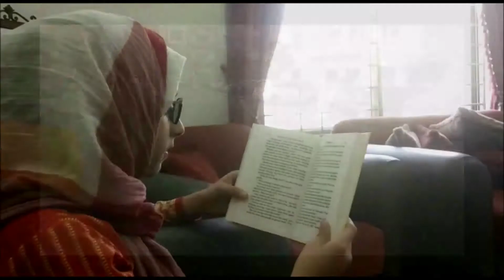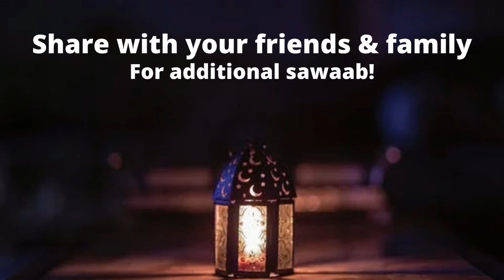Day # 15 ~ Choti Choti Nekia ~ Dua that will definitely be accepted!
How does this challenge work?
Every day we'll be posting a short video in which a very simple, easy, and small good deed will be told. Together we'll perform that simple good act and InshAllah will instantaneously gain 70+ ajar and sawaab.

The more people who do good deeds because of you, the more reward you'll get!

follow us @eajuniors

EA Juniors is a group of cousins of ages ranging from 5 to 16. We want to create content that would inspire those our age and even those older than us. We want to show the world the potential within us.
Important Note: This video does not contain music. The background melody is vocals only :) ENJOY!